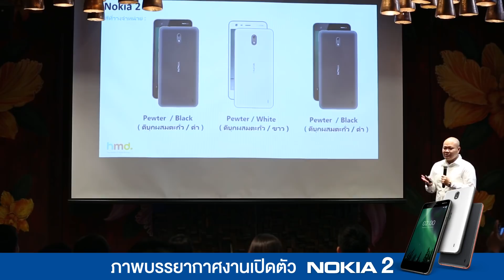บรรยากาศงานเปิดตัว NOKIA 2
เมื่อวันที่ 7 ธันวาคมที่ผ่านมา NOKIA ได้ทำการเปิดตัวสมาร์ทโฟนรุ่นใหม่ NOKIA2 ที่มีขนาดหน้าจอ 5 นิ้ว แบตเตอรี่ความจุสูงถึง 4100 mAh มาพร้อมกับระบบปฏิบัติการ Pure Android และ Chipset Snapdragon

มีให้เลือกด้วยกัน 3 สี คือ Copper Black, Pewter Black และ Pewter White ในราคา 3,490 บาท วางจำหน่ายวันที่ 15 ธันวาคมนี้